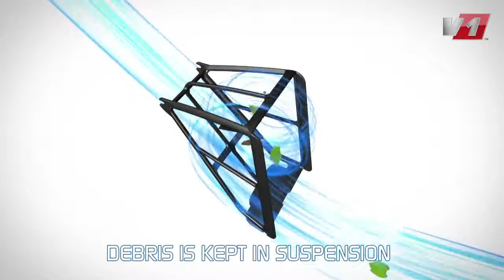Робот-пылесос Zodiac Vortex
Эксклюзивная и запатентованная технология Vortex™: циклоническое всасывание, мощное и постоянное на протяжении всего цикла очистки. Эффект Vortex создает сверхмощную круговую циркуляцию внутри фильтра. Частицы мусора поддерживаются в подвешенном состоянии, это позволяет избежать засорения фильтра